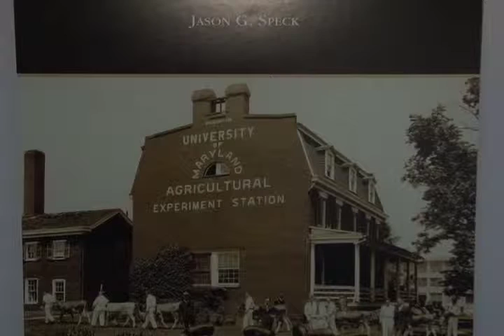150 Years of Univ. of Md. in Photos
More than 150 years of University of Maryland's history is told through black & white photos. CTV's Patricia Villone reports.